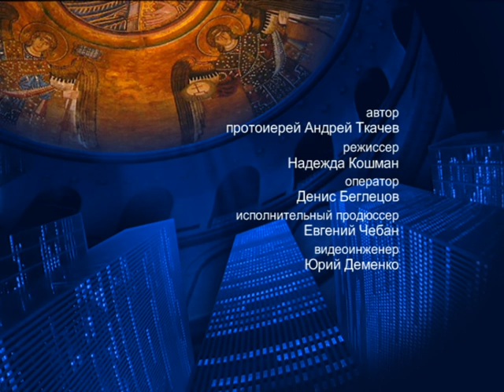О Книге Екклесиаста (часть 6) – На сон грядущим – протоиерей Андрей Ткачёв